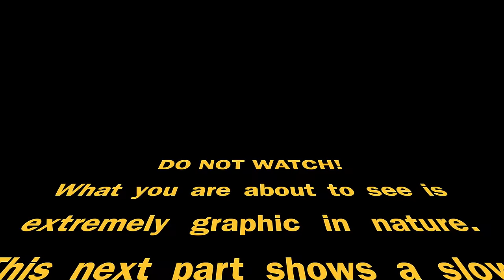FL5 Civic Type R Crashed Hard...Totaled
Title says it all. The journey with this Type R has ended, but she saved my life in exchange for hers. This was a classic case of driver fatigue, and lift off oversteer. The journey is not over. THIS IS WHY YOU BUY TRACK INSURANCE! I'm banged up, bruised, and sore, but I ultimately walked away. For those of you that want to leave nasty feedback...just don't...your mother taught you better!